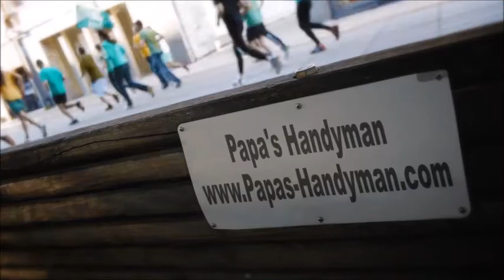DECK Repair Calipatria CA, Deck Refinishing, Staining & Cleaning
Deck Repair Calipatria CA, Deck Repair Service Calipatria CA, Deck Repair in Calipatria CA.

Deck Repair,
Papas Handyman provides quality deck repair services to our clients in Calipatria CA.

Need your deck restored in Calipatria CA to it's original state? Get in touch with Papa's Deck professionals.

List of Deck Repair Services:

*Deck Restore Calipatria CA,
*Deck Repair Cost Calipatria CA,
*Deck Refinishing Calipatria CA,
*Deck Post Repair Calipatria CA,
*Deck Railing Repair Calipatria CA,
*Decks Calipatria CA,
*Wood Deck Repair Calipatria CA,
*Wood Deck Repair Cost Calipatria CA,
*Wood Deck Repair Coating Calipatria CA,
*Wood Deck Repair Paint Calipatria CA,
*Deck Prices Calipatria CA,
*Redwood Decking Price Calipatria CA,
*Cedar Decking Calipatria CA,
*Composite Decking Calipatria CA,
*Redwood Decking Maintenance Calipatria CA,
*Deck Building Calipatria CA,
*Deck Re-Building Calipatria CA,
*Deck Restoration Calipatria CA,
*Wood Deck Restoration Calipatria CA,
*Deck Restoration Cost Calipatria CA,
*Deck Sanding Calipatria CA,
*Restore Deck Finish Calipatria CA,
*Cedar Wood Decking Reviews Calipatria CA,
*Deck Building Rates Calipatria CA,
*Average Cost Have Deck Built Calipatria CA,
*How Much Does It Cost to Build a Deck Calipatria CA,
*How Much Does it Cost to Have a Deck Built Calipatria CA,
*How Much Do Decks Cost Calipatria CA,
*Cost to Install Wood Decking Calipatria CA,
*Wood Deck Cost Calipatria CA,
*Wood Deck Labor Calipatria CA,
*Cost to Install Wood Deckin Calipatria CA,
*How Much Does it Cost to Build Deck Per Square Foot Calipatria CA,
*Cost To Build a Deck Calipatria CA,
*Deck Builder Calipatria CA,